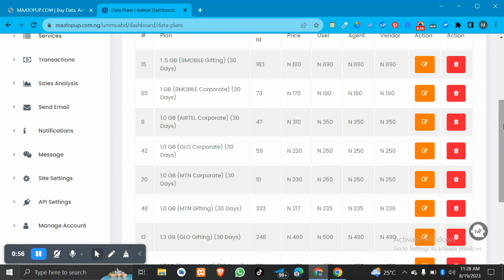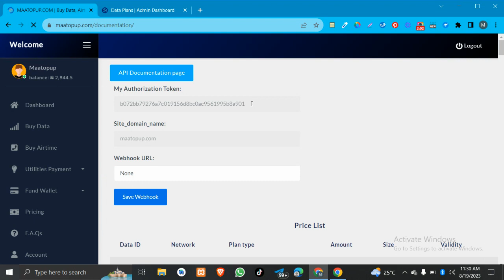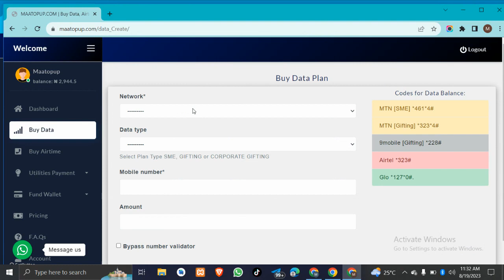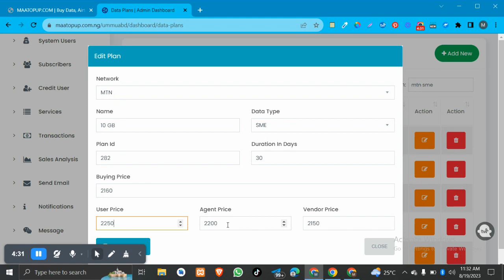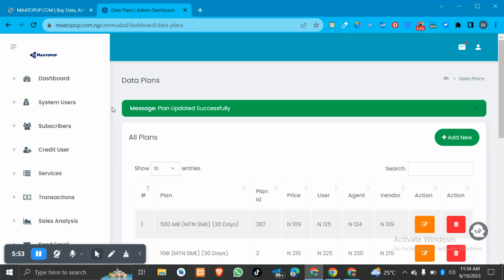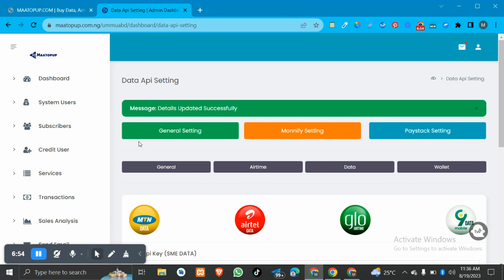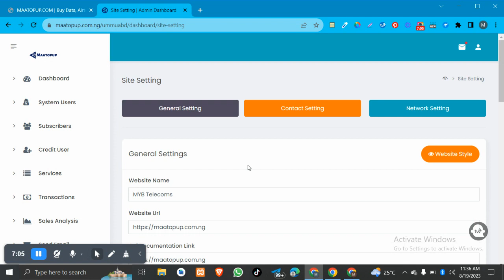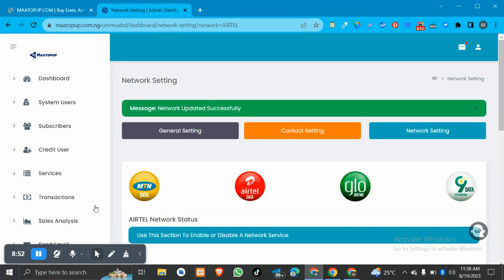Yadda zaka yi integrating Maatopup API